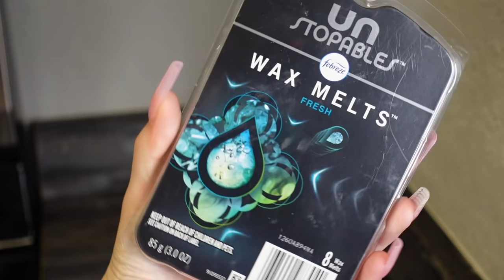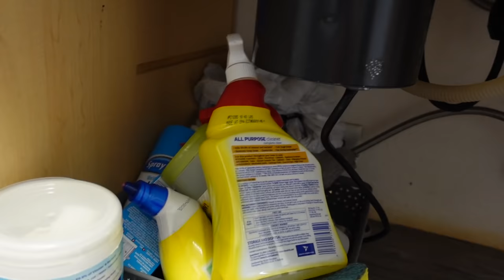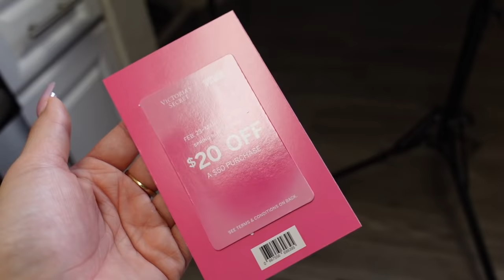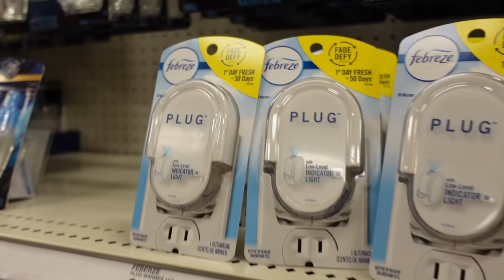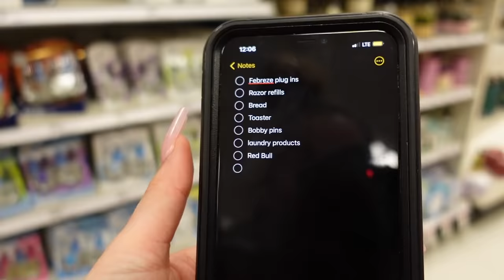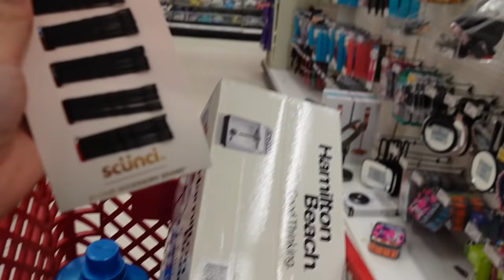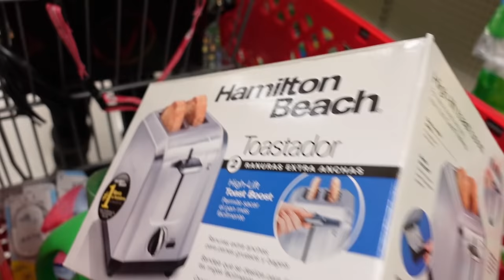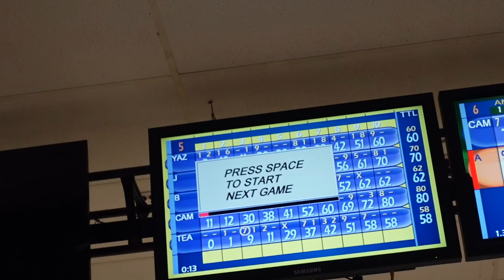*LIT VLOG* BOWLING, SHOPPING, ORGANIZING, ETSY HAUL, ETC.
First Etsy Shop

Second Etsy Shop

Third Etsy Shop